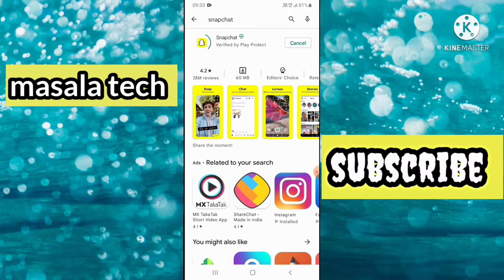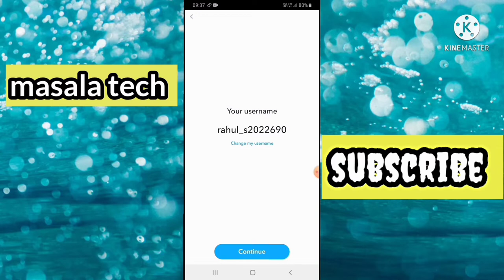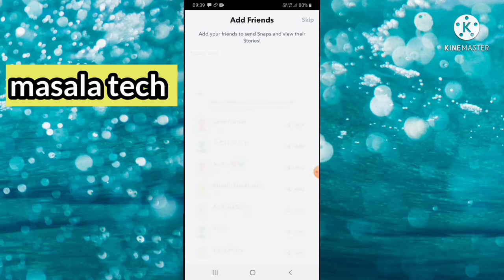📲 Snapchat Id kaise banaye 2022 💯💯, How to create snapchat account 2022 ,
🙏Namaskar dosto🙏
  Dosto aj is video mai ap janoge ki ap snapchat mai account ya id kaise bana saktai hai, dosto agar apko video achhe lage to video ko like, share and channel subscribe jarur kare thank you so much ,

Snapchat ka account kaise banaye
Snapchat id kaise banaye
snapchat ki id kaise banatai hai
 id kaise banaye
  account  kaise banaye
How to make.     snapchat.        account /   Id

snapchat ki id kaise banaen
snapchat account without phone number

How to create snapchat account in 2022
How to create snapchat id in 2022
how to create snapchat account
How to create account on snapchat
Snapchat mai account kaise banatai hai
Snapchat ki id kaise banaye jati hai
Create snapchat account
How to sign up snapchat account/id

how to create snapchat account,create snapchat account,snapchat,
snapchat account kaise banaye,snapchat account,how to create snapchat account 2021,
how to create snapchat account without email,
how to create a snapchat account,how to create snapchat account 2022,snapchat ka account kaise banaye,how to make snapchat account,how to create snapchat account without phone number,snapchat me account kaise banaye

snapchat account kaise banaye,snapchat ka account kaise banaye,
snapchat par account kaise banaye,snapchat account kaise banaye 2022,
how to create snapchat account 2022,snapchat account,
snapchat account kaise khole,snapchat account open kaise kare,snapchat ki id kaise banaye,snapchat ki id kaise banate hain,snapchat ki id kaise banaen,create snapchat account